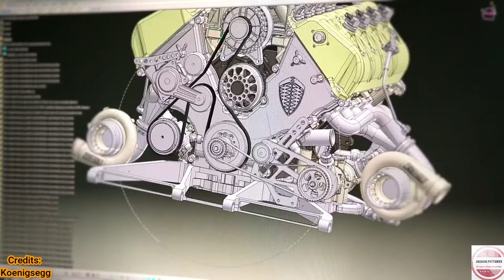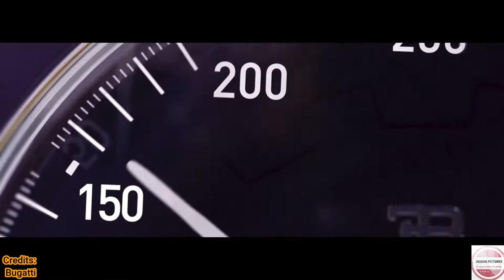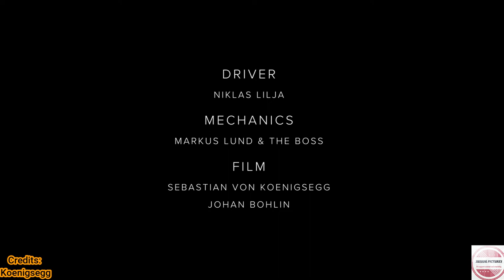TOP 10 SPORT CARS IN THE WORLD 2020 || JUNIOR PICTURES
Hello Guys, I hope you are having a good day. These are some futuristic looking world fastet cars. These are the FLAGSHIP cars from their manufacturers. If you want know about TOP 10 Luxuary cars so link is under.
ABOUT MY CHANNEL:
This is a gamming and tech channel. I will  upload the game play of a large varity of andriod games. Latest and greatest PC and ANDROID games in tech fields and also some hacks and cracks.
Email adress:
Guys I am a video editor. The software I am using is Wondershare filmora. If you have any order regarding to video edit.
CREDIT SECTION:
TRACK 1;
Epic Dramatic Background Music ! Powerful Orchestral Trailer Music ! Superiority by AShamaluevMusic
Credit;
AShamaluevMusic
TRACK 2;
Cinematic Hope_free
Credit;
TRACK 3;
Crystal Operation
Credit;
TRACK 4;
Ischia
Credit;
Youtube Library
TRACK 5;
(No Copyright) Cinematic Documentary Background Music For Videos & Films - by AShamaluevMusic
Credit;
TRACK 6;
7th_Floor_Tango
Creidts;
Youtube Library
TRACK 7;
Epic soundtrack
Credits;
TRACK 8;
Epic Dramatic
Credits;
TRACK 9;
Cinematic Beat
Credits;
TRACK 10;
Touching_Moment
Credits;
Youtube Library

credit: The Exotics

credit: Bugatti

credit: Bugatti

credits:  VirtuaSportsCars

Credits: Tesla

credits:  VirtuaSportsCars

credits: Koenigsegg

credit: The Exotics